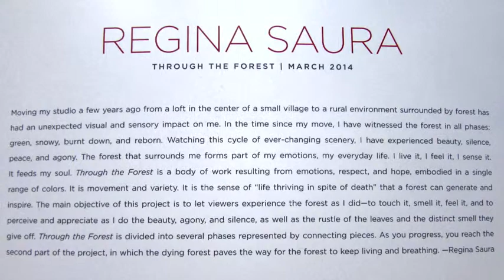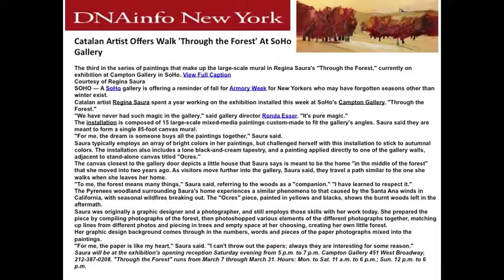Regina Saura "Through the Forest" - NY- Armory Arts Week 2014 by Man-Laï Events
Man-Laï Event Planning & Creative Marketing
Art Publicist: Ron Alan - Spincontrol
Catering production by Man - Laï Events

At Campton Gallery
March 6th, 2014 - Press preview
March 8th, 2014 - Public/VIP event

THROUGH means "going in one side and coming out the other" in the physical sense. THROUGH is strolling, cruising, walking. But THROUGH is also "as a result of" which is to say; THANKS. THANKS to the forest in which the artist experienced a journey from the broad to the specific, from far to near, discovering the smells and sounds, finding the resurgence of a burned forest.
Regina Saura invites you to her exhibit THROUGH THE FOREST. Life returning, nature is reborn and finally the hope, the joy, the colour. "Ino Coll"
THROUGH THE FOREST
Moving my studio two years ago from a loft in the center of a village to a rural environment surrounded by nature and forests had an unexpected visual and sensory impact on me.
Over this period of time I have witnessed the forest green, snowy, burnt, reborn. All of this evoked in me new feelings of beauty, silence, peace, agony .with the ever changing scenery.
The forest surrounds me and forms part of my emotions, of my everyday life. I live it, I feel it, I sense it. It feeds my soul.
Because of this, THROUGH THE FOREST is a work resulting from emotions, respect and hope embodied in a single range of colors.
THROUGH THE FOREST is movement and variety. Life in spite of the death that a forest can provoke and inspire. My main objective of this project is for those visiting it to interact with the intention of feeling part of it. They should touch it, smell it, feel it and perceive and appreciate as I do the beauty, agony, silence as well as the crunch of the leaves underfoot and the distinct smell they give off.
The project THROUGH THE FOREST is divided in several phases represented by connecting pieces. As you progress you reach the second part of the project: The dead forest paves the way for the living forest.

We are constantly sharing industry updates and posting about what we love !
Fashion, art, cosmetics, lifestyle, and of course events in New York City.

Photos: Brunilde Le Jossec - Victorine Fabre
Video: Victorine Fabre